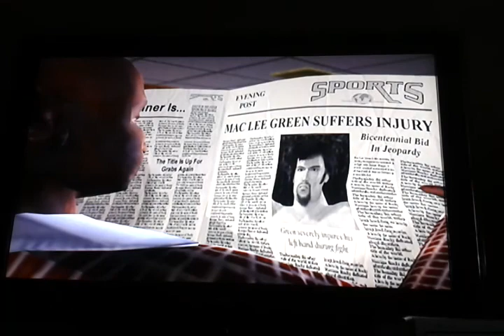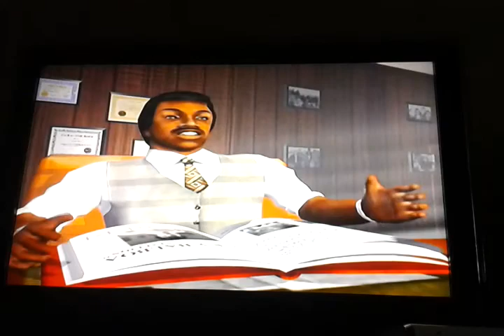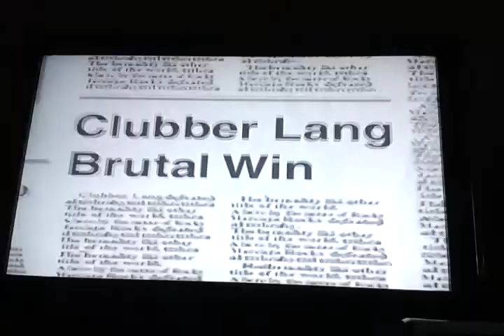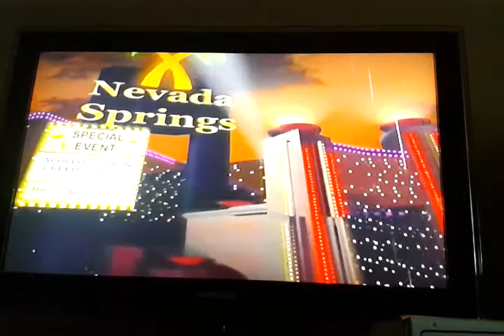Rocky the video game xbox: Its Been Awhile